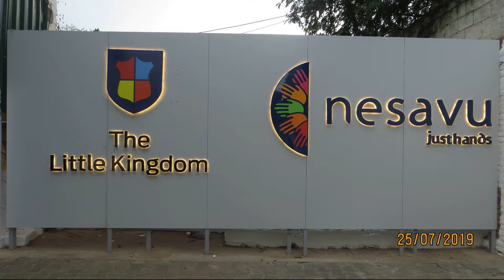Stainless Signage and Acrylic Signage For School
Masterpieces Signage for Nesavu Justhands and The Little Kingdom.

Material Specification : Nesavu and School Logo at the Entrance is Stainless steel letter box-up with MRF painting finish comes with LED placed internally for reverse illumination
Reception Backdrop Logo is 8mm thick Acrylic cut out letters with MRF paint and UV printing vinyl paste finish.